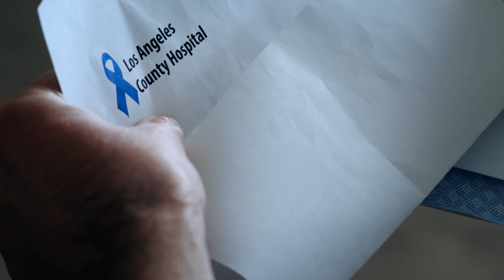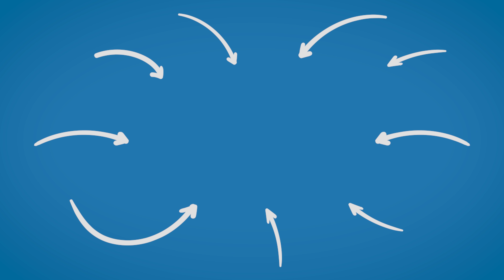Sick People Get TREATED HORRIBLY, What Happens Is Shocking | Dhar Mann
💥 NEW VIDEOS on MONDAY, WEDNESDAY & FRIDAY 💥

CHAPTERS:
00:00  Sick Grandma Takes Spoiled Teen's Bedroom
05:32  Rich Mom Leaves Behind Millions, You'll Never Guess Who Gets It
12:43  Mean Girl Humiliates Bald Girl
21:15  Husband Abandons Wife With Cancer, What Happens Will Shock You
29:21  Recommended Video To Watch Next